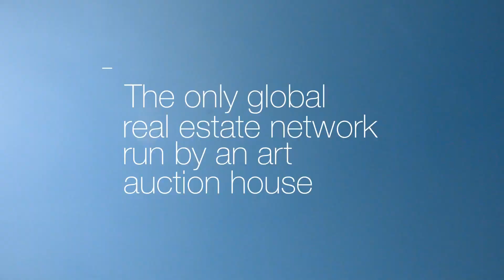Provaltur Introducing Christies International Real Estate 2017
LUXURY PROPERTY SPECIALISTS WORLDWIDE
Christie's International Real Estate connects buyers and sellers of the world's most important properties. Our real estate company is driven by the global span and expertise of our Affiliate network, which extends to more than 1,200 offices with 32,000 agents in 45 countries and a combined annual sales volume of approximately $118 billion. Our unique international perspective on the worlds of art and luxury, together with our unparalleled service, has made Christie's International Real Estate the global authority in the marketing of distinctive properties.